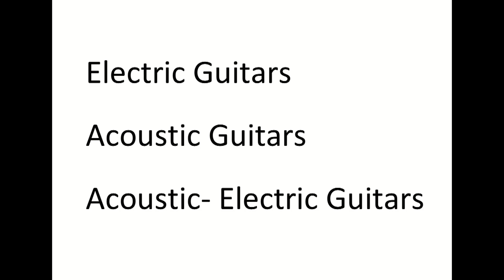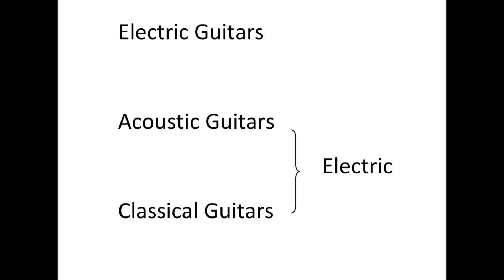Bài 1 | Các loại đàn Guitar.